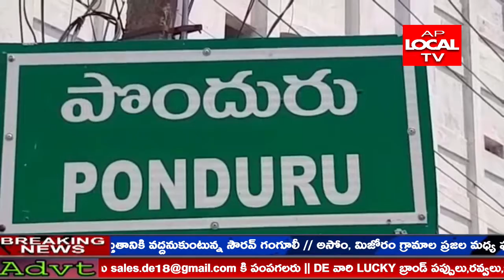పొందూరుమండలం కింతలి లో ప్రాధమిక ఆరోగ్య కేంద్రం cc రోడ్స్ శంకుస్థాపనచేసిన ఏపీ స్పీకర్ తమ్మినేని